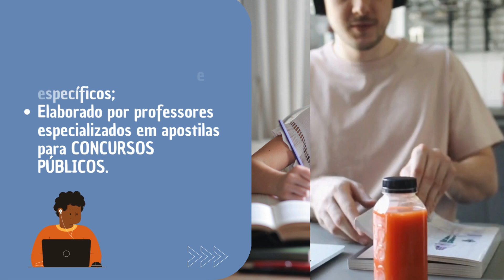Apostila SEMASA SC 2024 Contador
➔ Cadastre-se para receber atualizações de todos os concursos 2024. Adquira agora sua apostila para o Concurso da SEMASA SC 2024 Contador